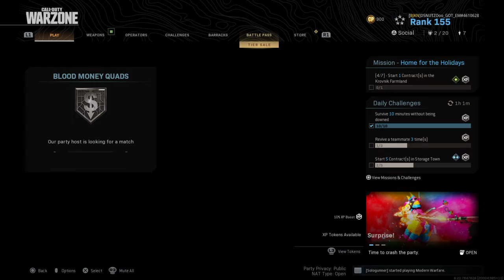Call of Duty®: Modern Warfare®_20200524025950